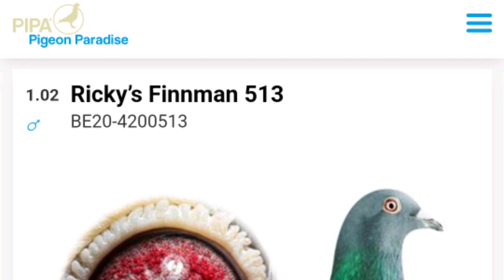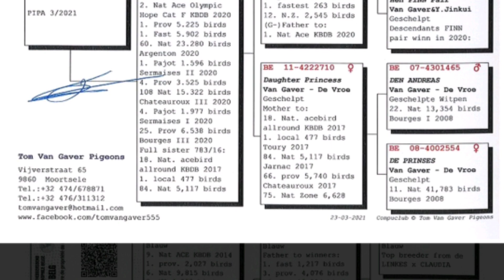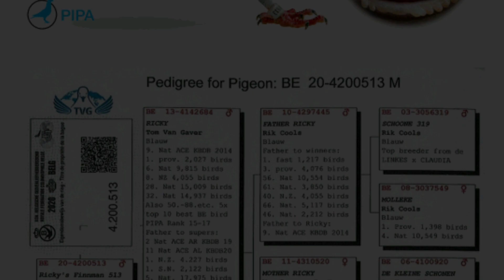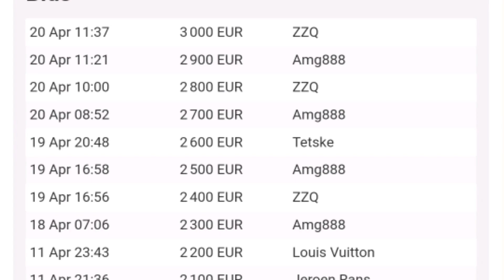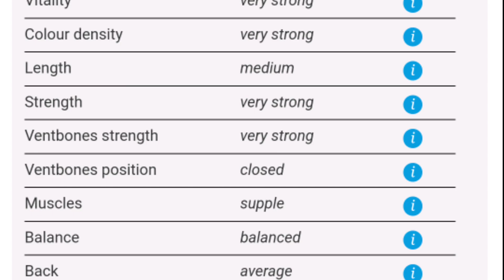Another Unique Racing Pigeon The Ricky's Finnman Ace Bird For Sale In Pipa Pigeons Paradise Auction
Ricky’s Finnman 513
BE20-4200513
UNIQUE! From RICKY x mother 1. Nat. acebird KBDB 2020 Finnman
Bred by:
Tom Van Gaver pigeons
Offered by: Team van Oss
Bidding ends 23 Apr 14:30
3 000 EUR
Latest bid by ZZQ

Father is top breeder ‘Ricky’, 9. Nat. acebird GMD KBDB’14 & super breeder

Mother is breeder 1. Nat. acebird GMD KBDB 2020 ‘Finnman’